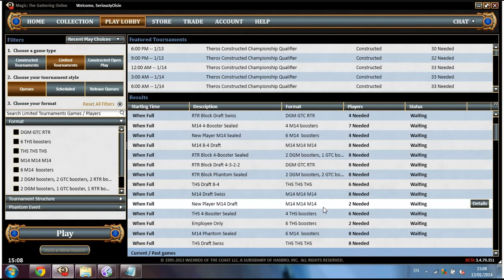Theros Draft #2 - Round 3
Denis and Oisin can't decide what order to put their names in.